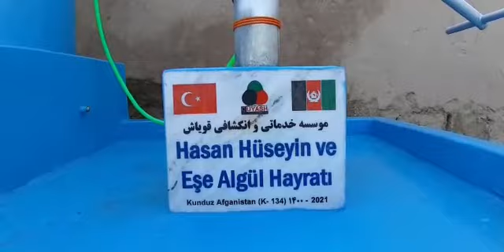Güney Türkistan da 12 5 2021 İçme Suyu hayratı Hizmeti 3